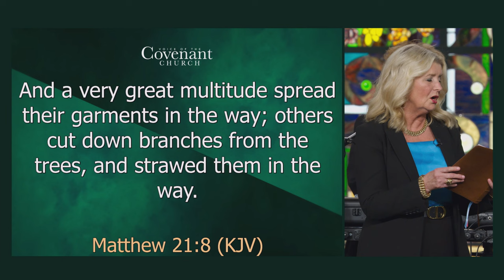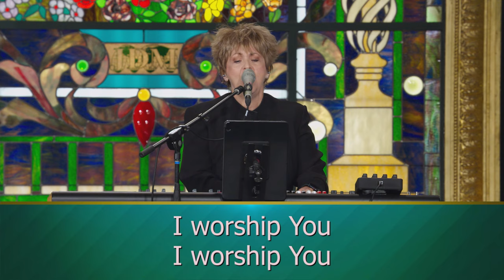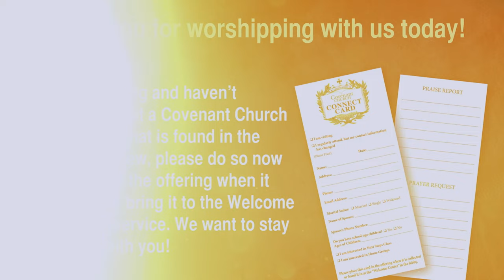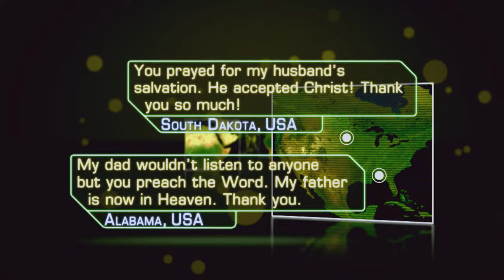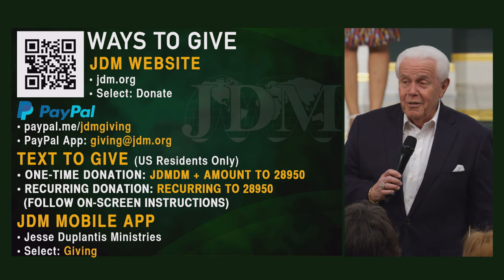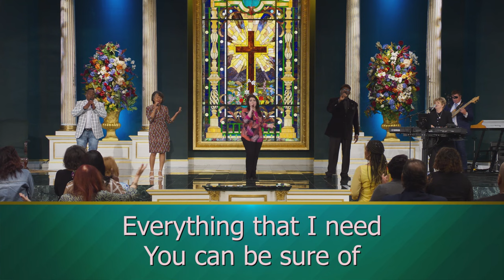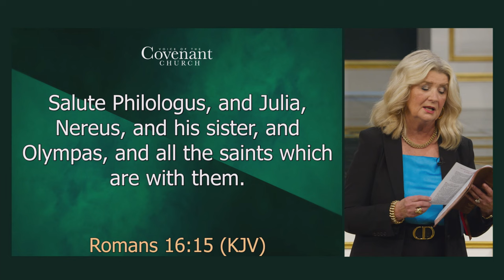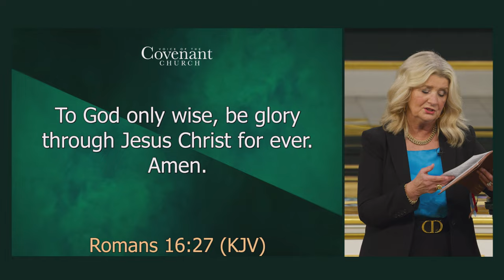Romans, Part 23: The Triumph Of Christ | Cathy Duplantis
Share in the triumph of Christ! Cathy concludes her Romans message series with Jesus’ triumphant entry on Palm Sunday. She teaches how Christ made it possible for everyone to be reconciled to our Father God.

Here are some easy ways to give!